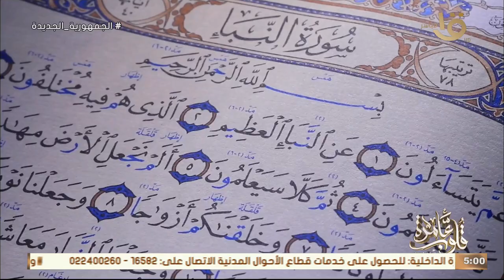"كتاب قلوب عامرة" القراءة برواية حفص عن عاصم بقصر المنفصل مع د. نادية عمارة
قلوب عامرة | "كتاب قلوب عامرة" القراءة برواية حفص عن عاصم بقصر المنفصل مع د. نادية عمارة